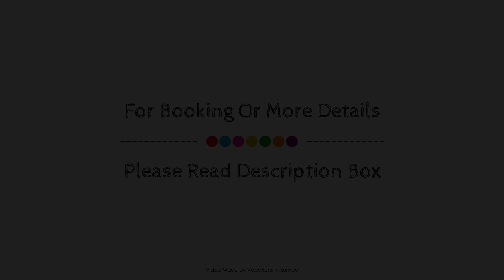Meltemia Studio Samos N3 Glicorissa, Samos Island, Greece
Searching For
1. Meltemia Studio Samos N3 Glicorissa - Samos Island
2. Meltemia Studio Samos N3 Glicorissa - Samos Island Virtual Tour
3. Meltemia Studio Samos N3 Glicorissa - Samos Island Rooms
4. Meltemia Studio Samos N3 Glicorissa - Samos Island Amenities
5. Meltemia Studio Samos N3 Glicorissa - Samos Island Videos
6. Meltemia Studio Samos N3 Glicorissa - Samos Island Offers
7. Meltemia Studio Samos N3 Glicorissa - Samos Island Deals
Audio Credit:
Track Title: Blank Slate
Artist: VYEN